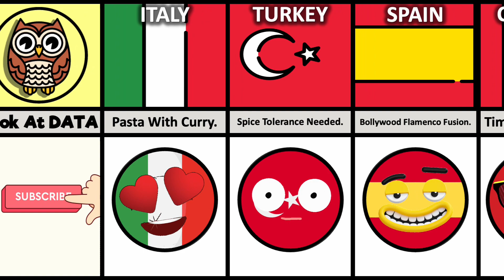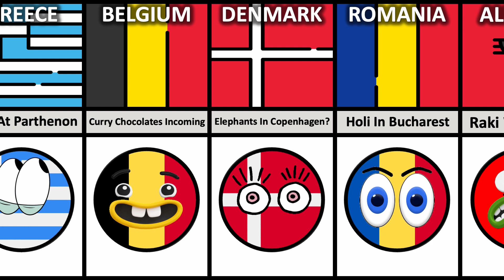What If INDIA🇮🇳 Joins NATO? Reaction From Different Countries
▶ In this video, we made a list of What If INDIA🇮🇳 Joins NATO? Reaction From Different Countries